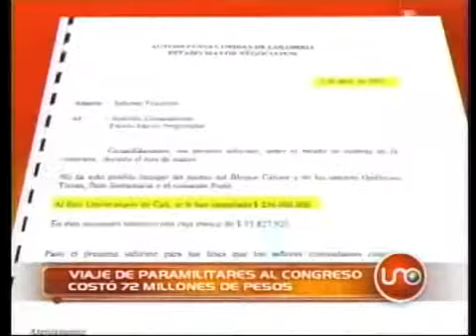Viaje de paramilitares al Congreso costó 72 millones de pesos